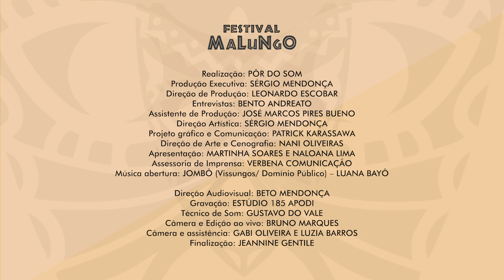Festival Malungo - A Quatro Vozes "Brasilidades"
O Grupo mineiro A QUATRO VOZES, agora em trio, formado pelas irmãs Dora, Jurema e Jussara Otaviano, apresentam a diversidade musical do nosso país. É uma das grandes referências entre os atuais grupos vocais dedicados à MPB. O trabalho se destaca pelos arranjos vocais elaborados e escolha do repertório, baseado em pesquisas sobre as raízes da música popular brasileira, tendo como maior característica a brasilidade, o som negro e a música do interior de Minas Gerais

O grupo nasceu na década de noventa, com 3 discos lançados e diversas participações, foram finalistas do prêmio Tim como melhor disco MPB e se apresentaram em diversos estados do Brasil e Festivais internacionais.

Em Brasilidades, acompanhadas pelos instrumentistas Brau Mendonça no violão e Cássia Maria na percussão, apresentam músicas e ritmos brasileiros, que remetem as influências da cultura africana e do negro no Brasil.

Formação:
Doralice Otaviano – voz
Jurema Otaviano – voz
Jussara Otaviano – voz
Brau Mendonça – violão
Cássia Maria – percussão

O áudio utilizado na música Navegante tem voz de Daniel Reverendo e violão de Marquinho Mendonça.

Ficha técnica do show:
Preparação vocal: Eloiza Paixão
Figurino e complementação de cenário: A Quatro Vozes

O Festival Malungo presta uma homenagem à Cultura Negra, com a realização de shows em vídeo, de 08 artistas representativos da música Negra.
Na programação do festival, teremos: Adriana Moreira, Henrique Araújo, A Quatro Vozes, Zé Eduardo, Grupo Paranapanema, Luana Bayô, Mestre Plinio & Angoleiro Sim Sinhô e Fanta Konate.
As atrações vão ao ar nos dias 05 à 12 de julho, sempre a partir das 21h, no canal da Pôr do Som no YouTube

05/07 – 2ª feira - Adriana Moreira – Santa Segunda - Samba raiz
06/07 – 3ª feira - Henrique Araújo – O Choro Negro - Choro
07/07 – 4ª feira - A Quatro Vozes – Brasilidades – Música popular
08/07 – 5ª feira - Zé Eduardo – Fechado pra Balanço – Soul e Mpb
09/07 – 6ª feira - Grupo Paranapanema – Segura nessa pisada – Samba raiz, Jongos e Batuques
10/07 – Sábado - Luana Bayô – Tambú – Vissungos, Jongos e Samba raiz
11/07 – Domingo - Mestre Plinio e Angoleiro Sim Sinhô – A Luta Continua - Capoeira
12/07 – 2ª feira - Fanta Konate – Donabá – Música Africana

Malungo – Amigo, Companheiro, camarada.
Aquele que não deixa o companheiro no meio do caminho.

Equipe
Realização: Pôr do Som Produções
Produção Executiva: Sérgio Mendonça
Direção de Produção: Leonardo Escobar
Entrevistas: Bento Andreato
Curadoria e Direção Artística: Sérgio Mendonça
Projeto gráfico e Comunicação: Patrick Karassawa
Assistente de Produção: José Marcos Pires Bueno
Direção de Arte e Cenografia: Nani Oliveiras
Apresentação: Martinha Soares e Naloana Lima
Assessoria de Imprensa: Verbena Comunicação
Música abertura: Jombô (vissungos/ domínio público) – Luana Bayô

Direção Audiovisual: Beto Mendonça
Gravação: Estúdio 185 Apodi
Técnico de Som: Gustavo do Vale e Beto Mendonça
Câmeras: Bruno Marques, Luzia Barros e Chrys Galante
Câmera e Assistência: Gabi Oliveira
Edição ao vivo: Bruno Marques
Finalização: Beto Mendonça e Jeannine Gentile

Projeto realizado com recursos da Lei Aldir Blanc, Ministério do Turismo, Secretaria Especial da Cultura e Governo do Estado de São Paulo, por meio da Secretaria de Cultura e Economia Criativa.